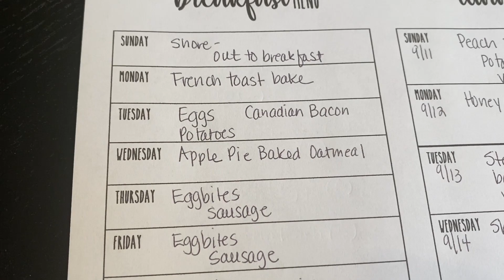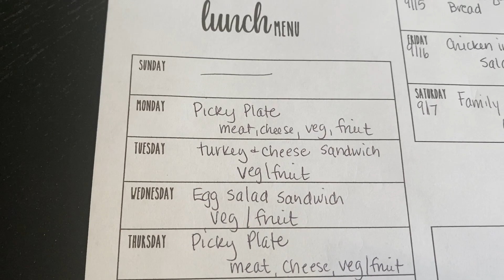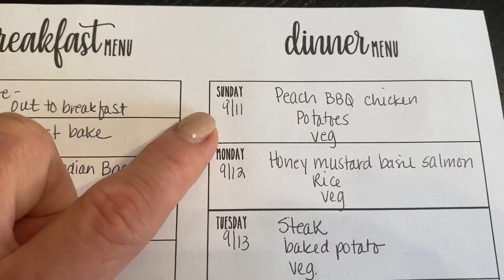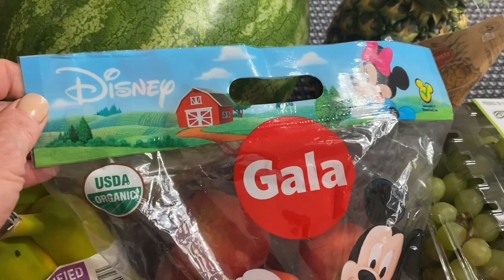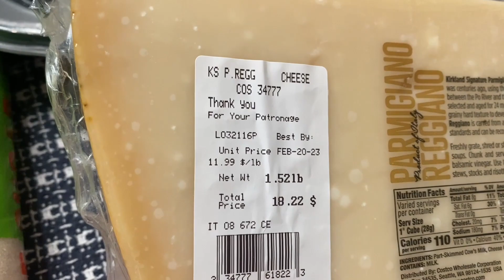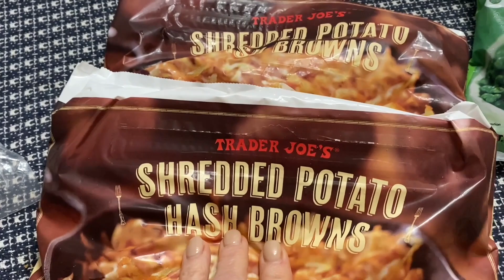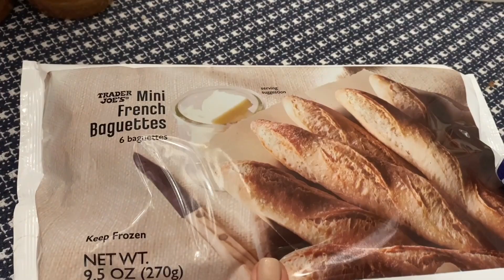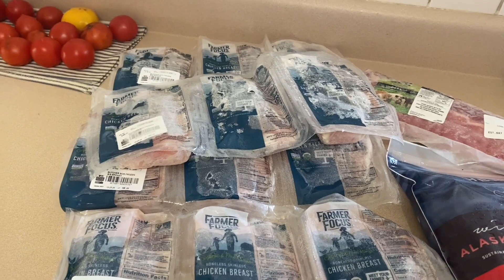WW Personal Points Weekly Menu and 4 Store Grocery Haul!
Simply Earth Discount: You get $10 off your first 5 boxes!  So instead of $40, you pay $30! CODE: JOANS509 @Simply Earth